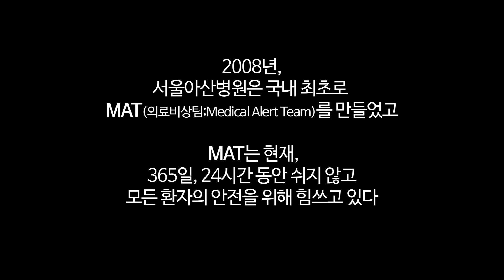MET 의료비상팀 간호사 편 - 하루 ; 병원에 사는 사람들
365일 24시간 잠들지 않는 Medical Emergency Team(의료비상팀)
환자 안전을 묵묵히 지켜주는 의료진에게 감사드립니다.

※ MAT(Medical Alert Team)에서 MET(Medical Emergency Team)로 명칭이 바뀌었습니다.